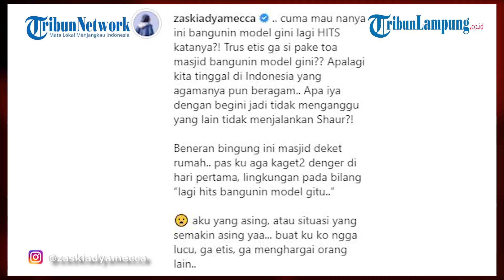Zaskia Adya Mecca Disindir Warga Buntut Protes Bangunkan Sahur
TRIBUNLAMPUNG - Zaskia Adya Mecca disindir warga setelah memprotes membangunkan sahur. Istri Hanung Bramantyo sebut juga disindir menggunakan petasan.
Pasalnya, Zaskia mengungkap tak etis membangunkan sahur dengan menggunakan toa masjid.
Bahkan, nama Zaskia Adya Mecca langsung ramai diperbincangkan hingga trending Twitter.
Setelah protesnya ditanggapi ketua RT, wanita yang akrab disapa Bia ini justru mendapat sindiran dari warga.
Hal itu diketahui dari unggahan Instagram @zaskiadyamecca, yang dibagikan pada Sabtu (24/4/2021).
Dari unggahan di atas, terlihat segerombolan pemuda kompleks berkeliling membangunkan sahur dengan menggunakan drum.
Terdengar kalimat yang dilontarkan pemuda itu seraya menyindir Zaskia Mecca.
Bahkan, saat akan melewati rumah Zaskia, ada salah satu pemuda yang memberi aba-aba untuk berteriak kencang.
"Kencengin woy," ucap salah satu pemuda.
"Bangunin sahur diomelin, gak dibangunin kesiangan," bunyi kalimat tersebut dengan sangat kencang.
Menyertakan postingan tersebut, Bia tak ingin berkomentar lagi.
Pasalnya, mereka tak membangunkan sahur dengan toa masjid.
Tak hanya disindir lewat teriakan sahur, Bia juga mengaku disindir menggunakan petasan yang dibunyikan saat melewati depan rumahnya.